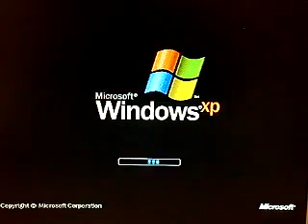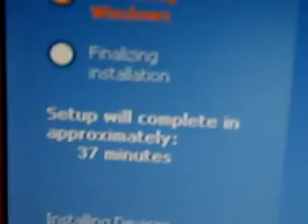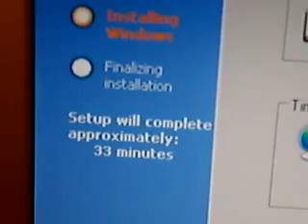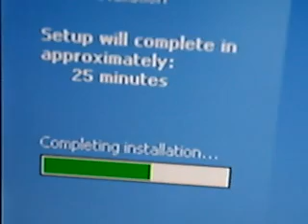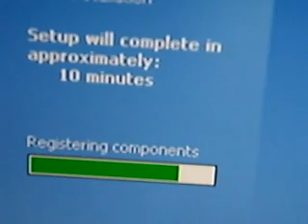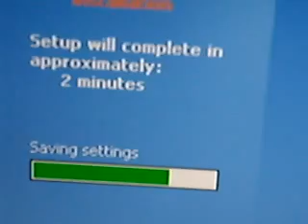windows xp install in 5 min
ghrds